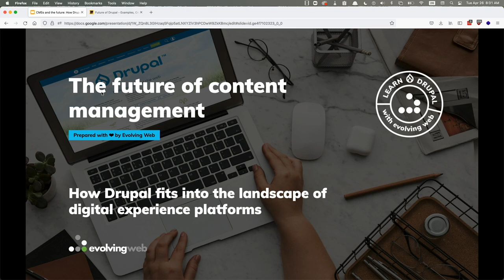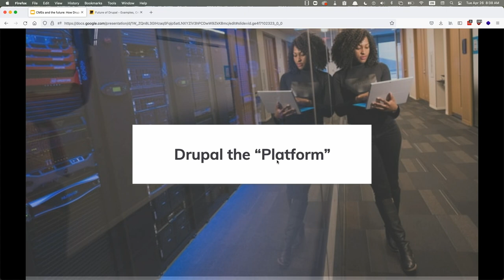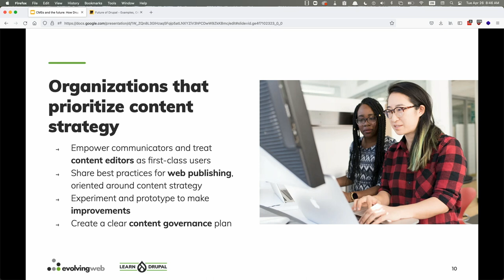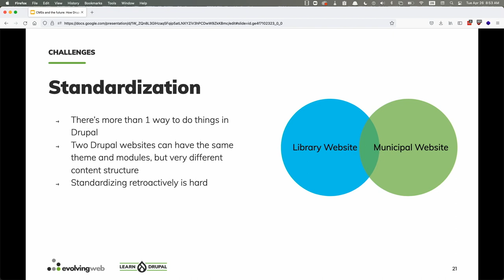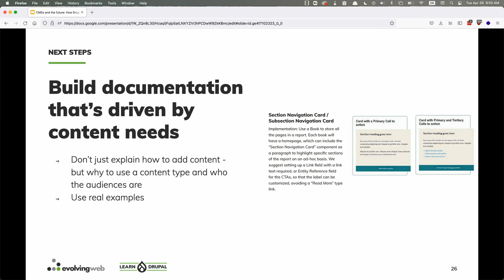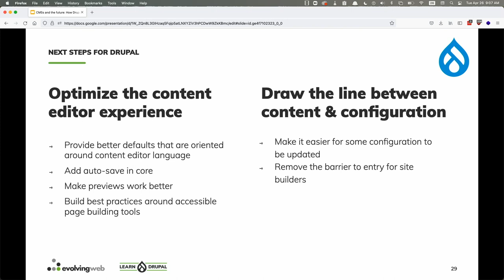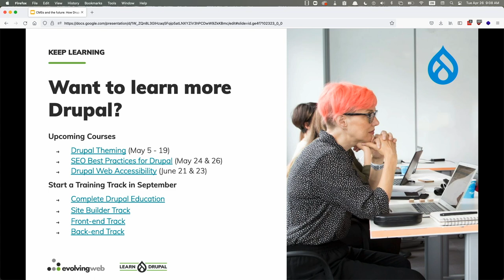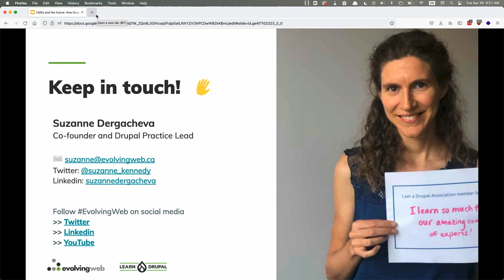Future of content management: using Drupal as a content strategy platform DrupalCon Portland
Speaker: Suzanne Dergacheva

Drupal has long been known as a top-notch content management system. It’s well-know for its flexibility, meaning that you can customize it to fit your content model, and also build custom features around that content. As we move into the age of digital experience platforms, where content management is just one piece of the puzzle, we should be asking ourselves how Drupal fits into the landscape.

In this session, we’ll talk about the future from a content strategy perspective and what role Drupal will play. Topics will include:

The benefits of a content-centric digital experience platform and how Drupal stands out
The future role of the content editor
The right way to integrate content strategy into a redesign project, and measuring content success
What it means to provide flexible content management tools and why that’s important
The continued importance of a strong content model
How to use Drupal as a content strategy platform rather than just a content management system